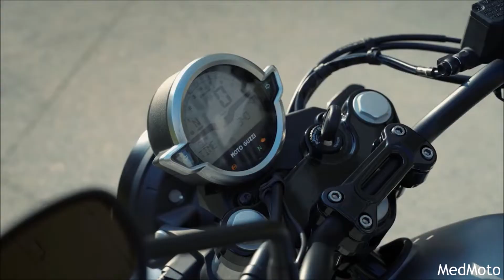Moto Guzzi V7